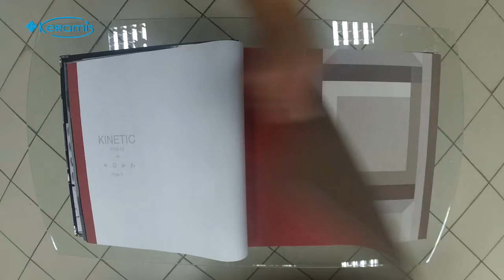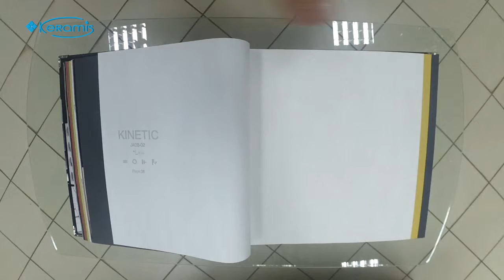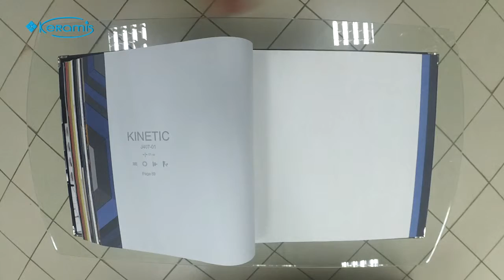Изысканные виниловые обои из Франции Ugepa Kinetic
Успешный французский бренд Ugepa, представляет в коллекции Kinetic, отменные, качественные и оригинальные обои, которые воплощены в различных геометрических орнаментах, и станут для вас замечательным дополнением вашего интерьера.

Краткие характеристики:
страна производитель
бренд: Ugepa
коллекция: Kinetic
тип обоев: виниловые обои на флизелиновой основе;
длина рулона: 10 м;
ширина рулона: 53 см;
износостойкость:  хорошая светостойкость, моющиеся;